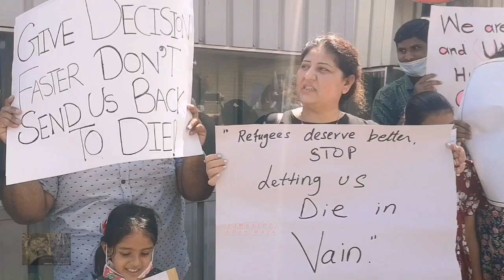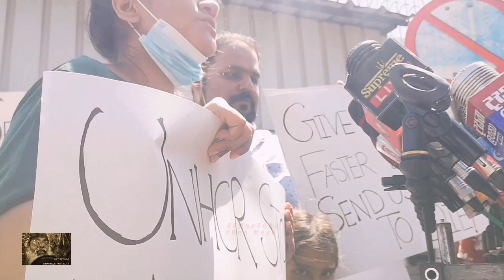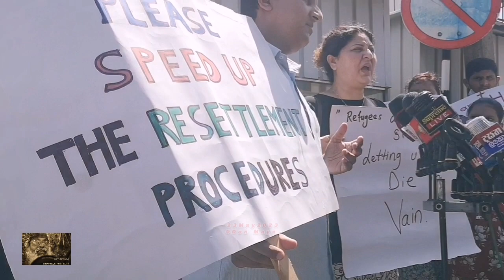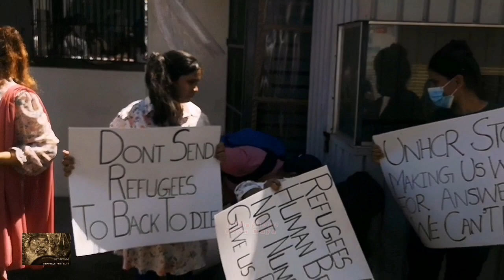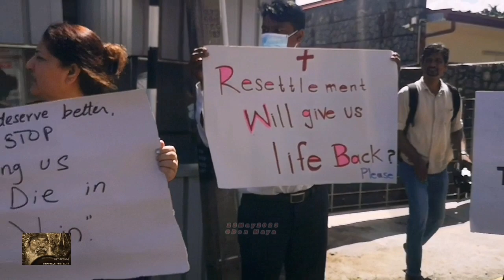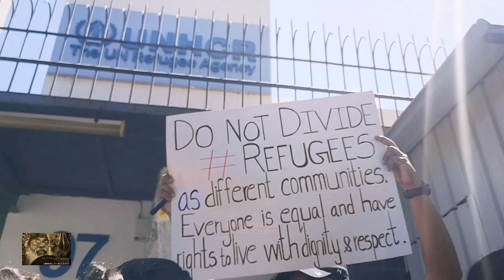UNHCR වසා දමයි ද? සරණාගතයෝ උද්ඝෝෂනයේ! / ශ්‍රී ලංකාවේ සරණාගත ප්‍රජාව / 23May2023 ©Don Maya